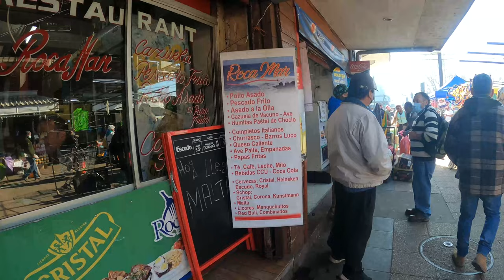🇨🇱 Street Walk Temuco Markets - Chile - 4K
like going around the market to approach the lifestyle and the taste of the inhabitants of Temuco.
This commercial centre located in the urban core welcomes residents and tourists every day. Its construction works started in 1928 and it was finally inaugurated in May 1930. Mercado de Abasto, as it used to be called at first, replaced the ancient poultry market situated opposite Recabarren Square, which had been the shopping point for the dwellers of Temuco so far. In 1987, important structural reforms were made to enlarge and refurbish the facilities. At present, they occupy an area of 5,000 square meters that includes 142 indoor and outdoor stores accessed through 5 entrances.

The Municipal Market is one of the traditional spots that visitors should not miss if they really wish to see all aspects of Temuco.
Visiting a city market makes us feel close to the lifestyle of its community, to the customs and tastes of the locals. Maybe that is the reason why municipal markets are so attractive and singular. And the Temuco market faithfully reflects these characteristics. It is located in the core of the centre and welcomes thousands of residents and tourists every day.

Its construction works started in 1928 but it was not inaugurated until May 1930. In those days, it used to be called Mercado de Abasto and it replaced the ancient poultry market located opposite Recabarren Square, which had been the shopping point for the dwellers of Temuco so far.

In 1987, important structural reforms were made to enlarge and refurbish the facilities. At present, they occupy an area of 5,000 square meters that includes 142 indoor and outdoor stores accessed through 5 entrances. More than 500 people work there.